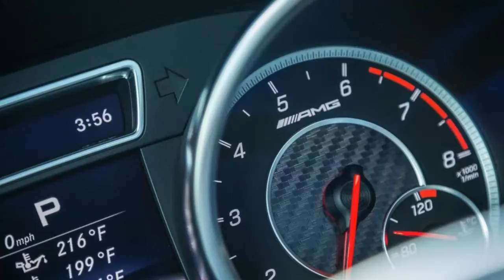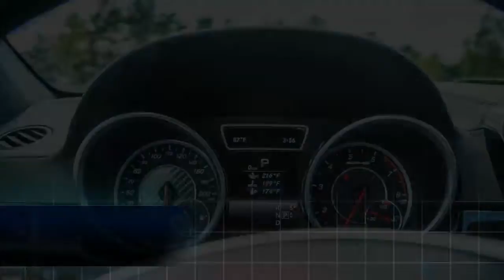[WATCH HERE] New 2018 Mercedes-AMG GLS63-AutocarNews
AutocarNews

amg, mercedes, gls63, suv, gls63 amg, mercedes-amg, review,